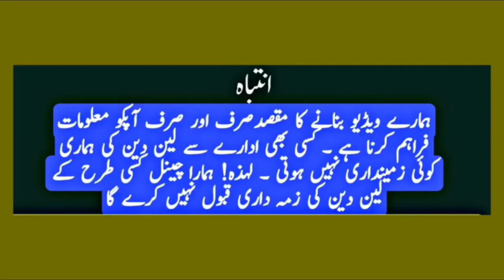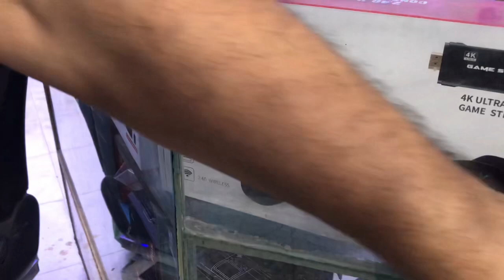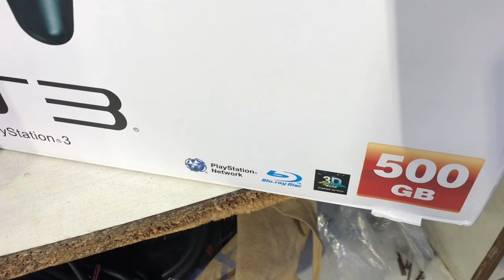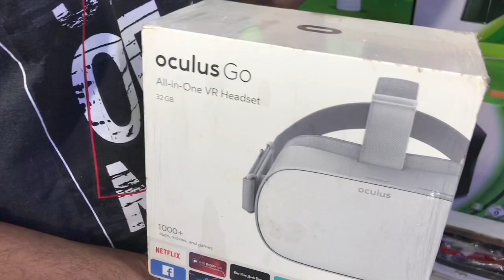Playstation 4 Price in Pakistan| PS4 games prices | Sony PlayStation 5 Review| ps5 price in pakistan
Games world
Shop # f100A & f48
Rainbow center
Saddar Karachi
M Umair Ansari

PS5,PS4 Slim,PS3,Xbox One,360 PS5
Used Consoles PRICE IN PAKISTAN 2022
Latest PS5 Price in Pakistan
PS4 Games Price in Pakistan
PS4 Games
PS5 Games
PS5 Unboxing
Graphics Cards Price In Pakistan 2022
RTX 3060, RTX 4090, GTX 1660s